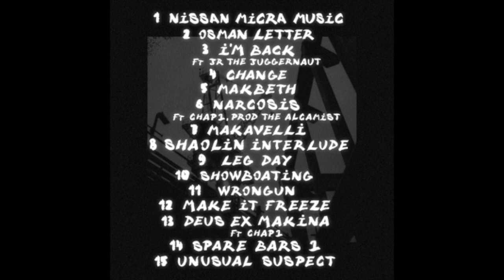Makar - I'm Back (Official Audio ft JR the Juggernaut)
Follow Makar on Instagram: @makarscotland

Just a Minute presents Track 3 "'I'm Back" from Makar's debut release "The Mixtape That Never Happened. This track features long time collaborator and battle rapper JR the Juggernaut!

Spotify Release is scheduled 7/1/2022.